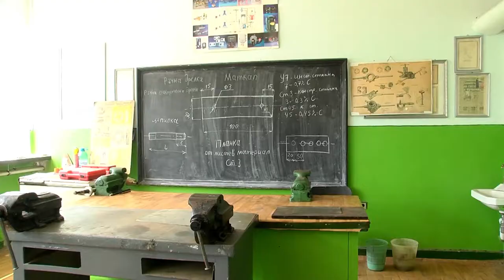Красимир Вълчев: Учениците, които изучават защитени специалност, ще получават стипендии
От следващата учебна година учениците, които изучават защитени специалности, ще бъдат финансово стимулирани със стипендии. Това съобщи пред журналисти в Казанлък министърът на образованието и науката Красимир Вълчев, след среща с директорите на училища и детски градини в общината. Той коментира още, че е голям броят на учениците, които не посещават редовно занятия. В най-проблемните гимназии за монтирани камери за лицево разпознаване и ежедневно се наблюдава тяхното присъствие в класните стаи.

Към вече утвърдените 29 защитени специалности, Министерството на науката и образованието предлага още 11 специалности за секторите, в които през следващите 10 години ще се пенсионират най-много хора. Същевременно броят на учениците, които ги изучават, е недостатъчен. За целта от следващата учебна година те ще бъдат финансово мотивирани чрез стипендии. Това съобщи в Казанлък министърът на образованието и науката Красимир Вълчев, след среща с директори на училища и детски градини.

Красимир Вълчев, министър на образованието и науката:
Това са обикновено в отрасли с най-висока добавена стойност, където ще има най-голяма обществена и икономическа загуба, ако не осигурим кадри. С този механизъм ние мотивираме професионалните гимназии да откриват обучения в тези специалности, а учениците ще ги мотивираме от догодина с допълнителни стипендии.

Контингентът от рискови ученици, които не посещават редовно занятия, е голям. Те са предимно от семейства, в които майчиният език не е български и няма отношение към образованието, каза министър Красимир Вълчев. През миналата и настоящата учебна година са записани допълнително 33 000 ученици, които не ходят постоянно на училище и те не са единствените. В редица области на страната са идентифицирани най-проблемните гимназии.

Там сме инсталирали включително камери с лицево разпознаване, свързани с електронен дневник и можем ежедневно да наблюдаваме посещаемостта. Тя варира – единия ден са 50, на другия 70% от децата, които посещават, на третия може да бъде и над 80%. Това е една ежедневна битка бих казал по осигуряване на присъствието им в училище.

Децата са поверени на учителите и на тях се разчита да включат всяко едно от тях в образователния процес, включително и от най-рисковите групи. За целта е необходимо да получават високи възнаграждения, а тези преподаватели и директори, които ежедневно работят с проблеми деца, трябва бъдат допълнително мотивирани, каза още Красимир Вълчев.

ilko gruev